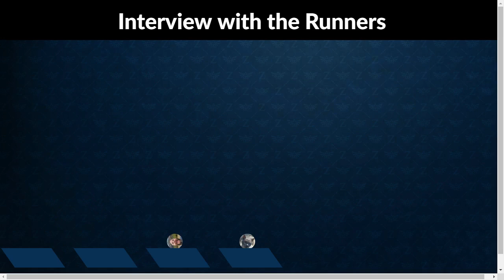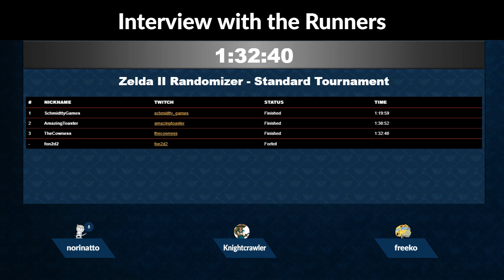Z2R Standard Tournament: LB Round 1 - TheCowness/Schmidtty & fon2d2/AmazingToaster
Zelda II Randomizer Standard Tournament 2019